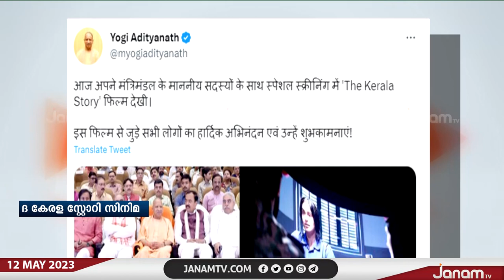ദി കേരള സ്റ്റോറി സിനിമയുടെ അണിയറ പ്രവർത്തകരെ പ്രശംസിച്ച് UP മുഖ്യമന്ത്രി യോഗി ആദിത്യനാഥ്